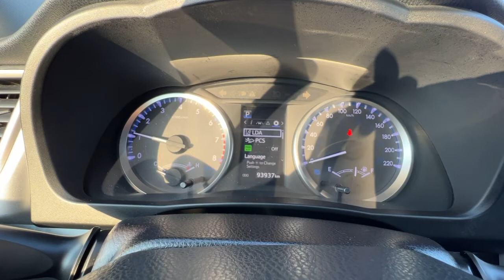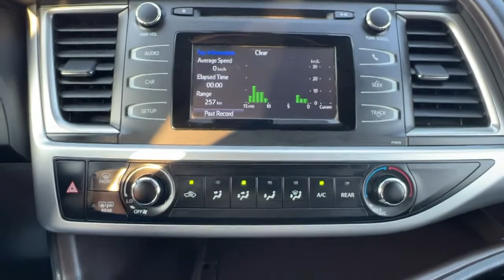White 2019 Toyota Highlander LE AWD | 3rd Row | Bluetooth | Satellite Radio | Backup Camera | Safety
**NOTE**: Please check our website for current availability and pricing

Kelowna Toyota is the Okanagan’s top-rated Toyota dealership, as voted by you! With over 700 reviews on Google, you can trust that you’ll get top-notch service, whether you’re buying a vehicle, having your current vehicle serviced, or shopping for parts and accessories. So come in today and let our expert team take care of any and all of your automotive needs while you enjoy our amenities such as free coffee, tea, Wi-fi, TV, & more!

Looking for more reasons to shop with us? Kelowna Toyota is community driven - when we’re not handling all things automotive, we’re out making a difference in our community and connecting with those around us. We look forward to seeing you soon!
VSA Licensed : #5134

VSA Licensed : #5134 | View photos and more info (Uploaded by DataDriver).